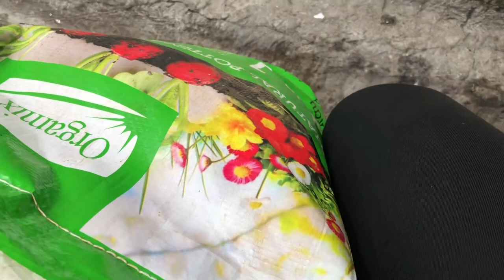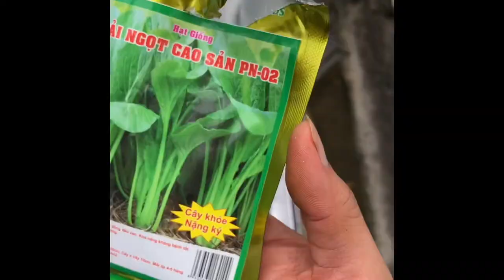Mùa dịch Covid-19 noi gương anh tiên cá Tiun trồng rau sạch ăn tại nhà